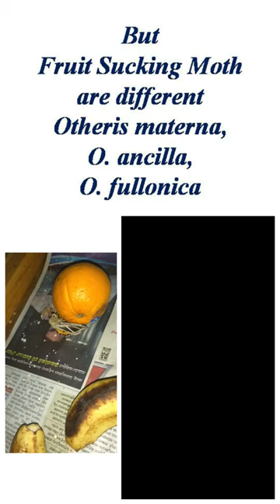Fruit sucking moth